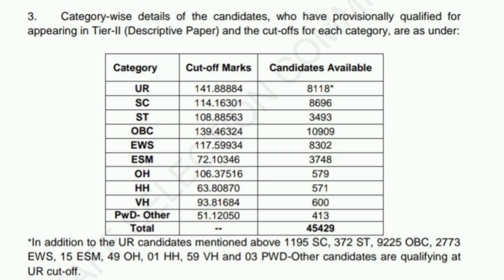SSC CHSL TIER (1) EXAMINATION 2020 CUTT OFF